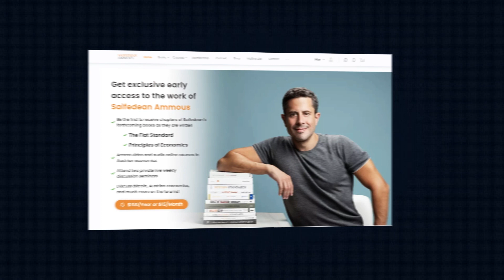110. Can bitcoin fix Canada? w/ Maxime Bernier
In a country dominated by left-wing politicians, what it is like to campaign for freedom, personal responsibility, and limited government? In this episode, Saifedean talks to leader of the People’s Party of Canada, Maxime Bernier about Canadian politics and whether bitcoin can protect Canadians from government overreach. They discuss Maxime’s journey into politics as a libertarian, why Canadian inflation is so high, and why Maxime supported recent protests by Canadian truckers. They also talk about the merits of gold versus bitcoin as money, and how Maxime would change Canada’s monetary policy.

0:00 Sponsors
02:17 Podcast Starts Here
03:20 Introducing Maxime Bernier
08:30 The Change of the Canadian Conservative Parties
12:00 Becoming Part Of The National Debates
14:00 The Last 7 Years Under Justin Trudeau
16:20 Canadian Inflation Is A Hidden Tax
19:15 The Discrepancy Of Official Inflation And Real Inflation
22:00 Using The Tools Of Power To Stay In Power
23:55 The Canadian Trucker Protests
27:40 Canadians' Bank Accounts Have Been Freezed
29:51 How Bitcoin Can Solve This Problem
36:16 The Advantages of Bitcoin Over Gold
38:50 Making Bitcoin Legal Tender In Canada
43:00 Bernier’s Central Bank Policy
45:22 The El Salvador Bitcoin Legal Tender Law And Usage
49:00 Accepting Bitcoin As Donations
50:00 Wrapping Up